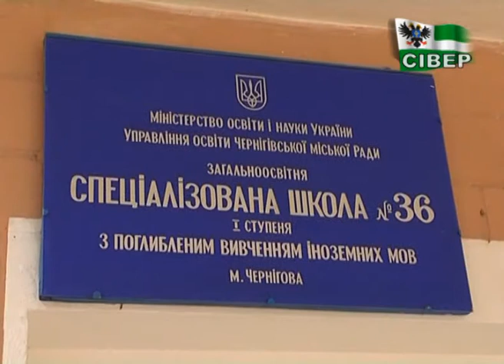У Чернігові практично завершено підготовку до нового начального року